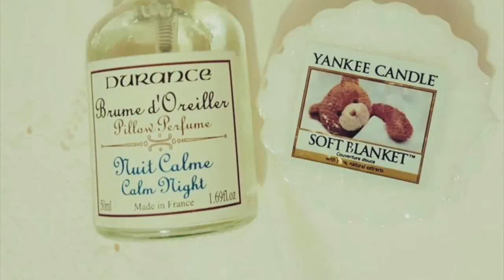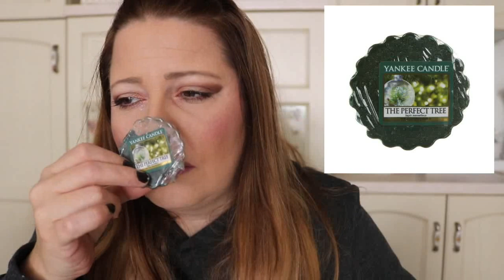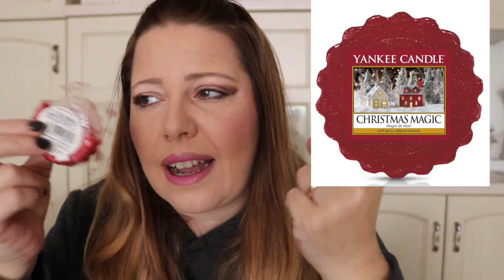Yankee Candle The perfect Christmas Collection 2017!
Ecco la mia recensione delle fragranze Yankee Candle per il Natale 2017!!
Pagina di recensioni sulle fragranze Yankee
Negozio dove faccio i miei acquisti Dillo con una Candela